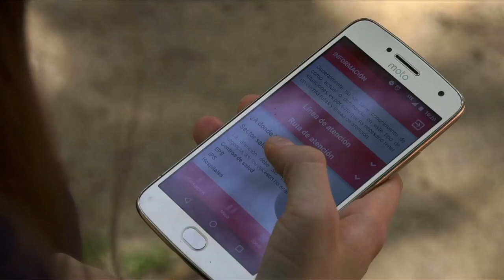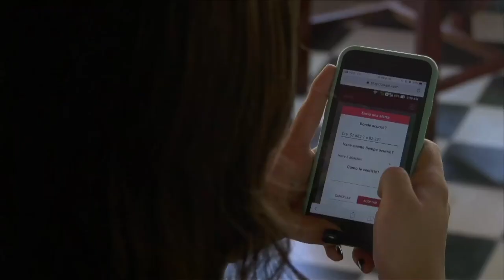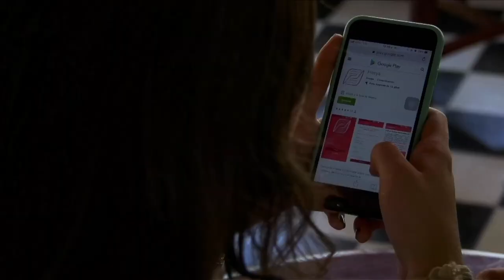FREEYA es la aplicación para denunciar acoso sexual callejero | ViveDigitalTV N1 C28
Conoce la historia de cómo nació FREEYA, la aplicación que permite denunciar el abuso sexual en espacios públicos.